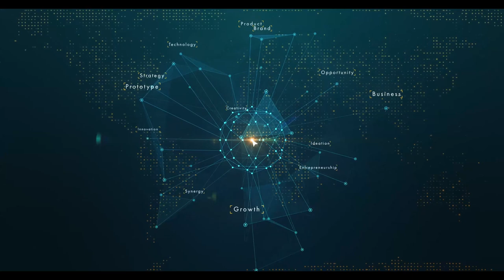EP: 41 On a Mission to Stop Workplace Hurt W/ Katie McLaughlin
Today we speak with Katie McLaughlin about how a background in the theater with a mix of corporate experience has allowed her to create the Mclaughlin Method to help put an end to boring, theory-based training. We go over the value of developing a strong culture and the benefits it brings. As well as how important it is to experiment and grow to push the boundaries in developing better teams. At the end of the day, a company is really just a group of people and the better they can communicate the better the company and culture will be. Hope you enjoy this episode and learn about how to develop strong teams and become better leaders.

Host: Brendan Herjavec
Guest:  Katie McLaughlin